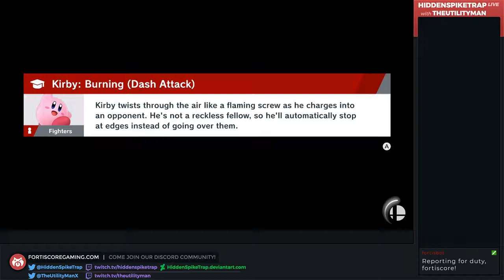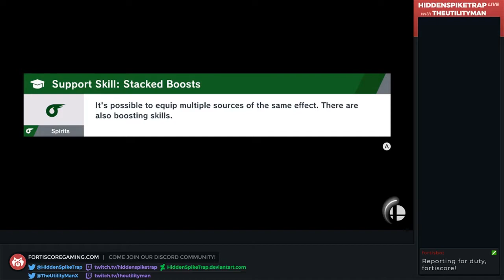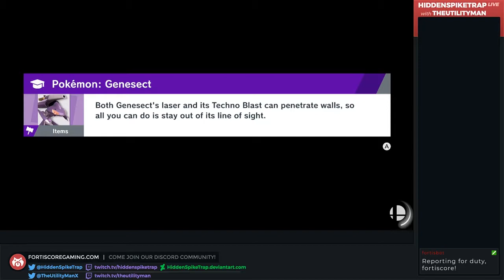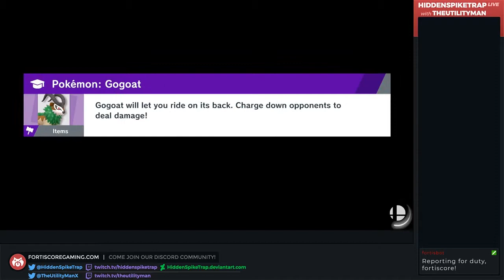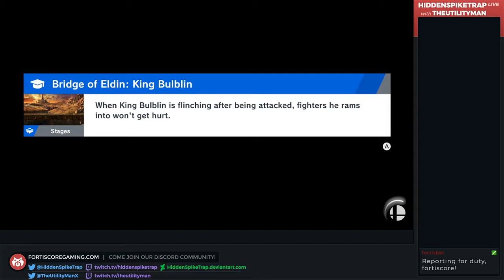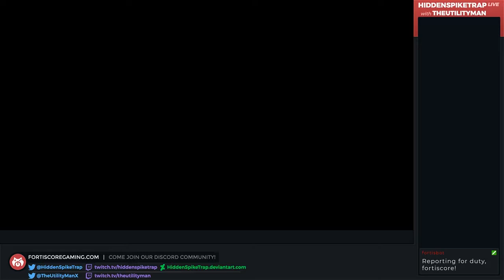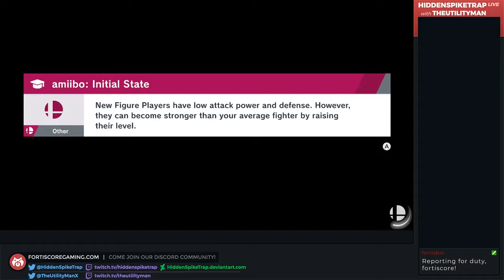World of Light - Super Smash Bros Ultimate part 82 (Hard Mode)